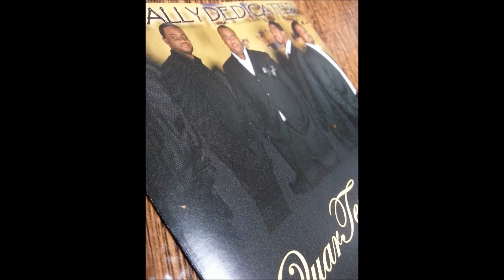Totally Dedicated - Still Got Work